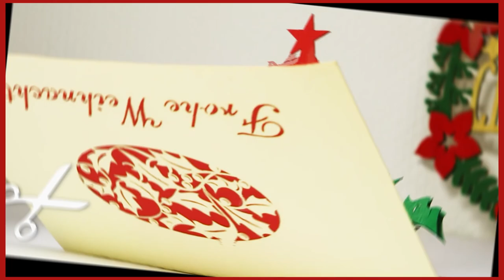How to make a 3D LINPopUp Christmas tree card? | Craft with LIN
This LINPopUp 3D card is a special kind of Christmas card. When the card is opened, a fir tree unfolds on the wintry landscape. This handmade card is suitable as a special Christmas gift card for the whole family, wife & husband, mum, mum & dad, grandma & grandpa, girls & boys as well as colleagues or employees. This 3D greetings card can also be used as a monetary gift for Christmas. Send a warm greeting to a very special person with a LIN pop-up card as a surprise!

LIN 3D pop-up card with fir tree, Christmas tree as a Christmas card: the perfect Christmas gift for everyone.

The LIN 3D pop-up cards as gift cards are not only a practical gift, but also a real eye-catcher. The three-dimensional motif creates a wow effect and brings joy to Christmas.

A personal touch

The cards contain an insert for wishes on which you can leave a personalised greeting or message. This allows you to personalise the gift card even more.

Practical packaging

The gift cards are delivered in an elegant envelope. This means you can give them away straight away or wrap them up nicely.

You can find more videos with ideas for making LINPopUp cards at the following links:

christmas card
christmas train
christmas locomotive